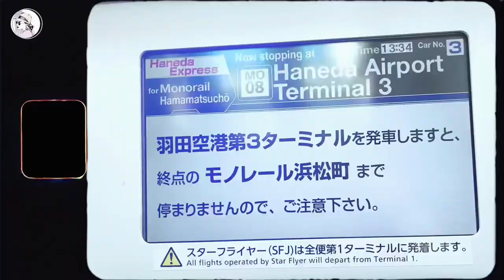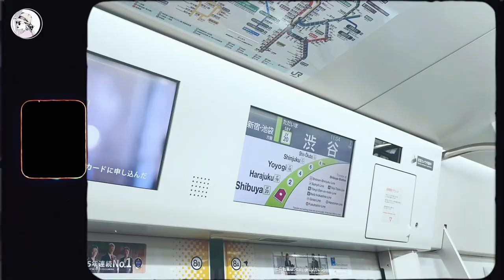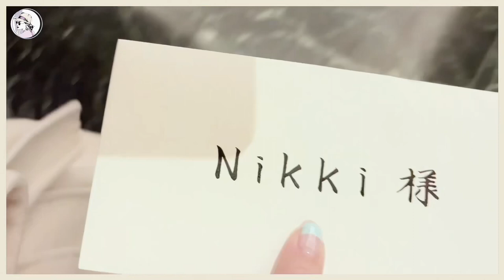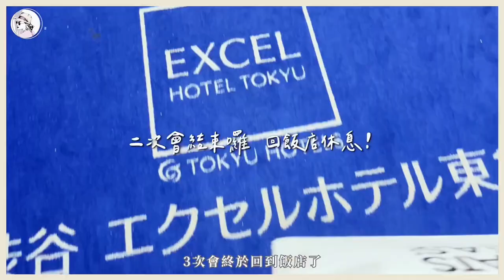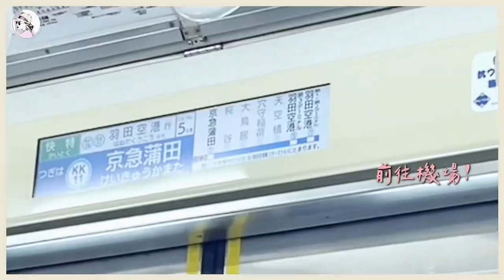四天三夜快閃東京，單身旅行全記錄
三月中的東京之旅全記錄！包括吃吃逛逛還有包括好友的日式婚禮片段～

其實剪完片發現其實有好多細節都忘了拍，但也覺得好險有拍這些影片也上傳，因為之前手機壞掉，超多照片都不見了，但發現不見的有拍成vlog過，默默地放心了一些🥰
最近YOUTUBE頻道整個更新頻率銳減，因為平常都是利用週末拍片的，但最近週末都很忙錄，小孩圍繞，非常難使勁！請大家見諒囉！

我還是會努力上新的！給自己些回憶，如果剛好能給大家一些小點子，也覺得很棒～

FB 粉絲團、YOUTUBE頻道🔍Nikki小閃
Ins🔍nikkichien